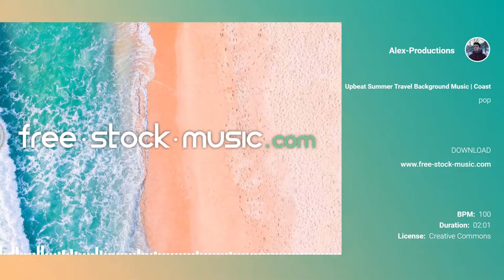Upbeat Summer Travel Background Music | Coast by Alex-Productions [ Pop ] | free-stock-music.com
You are free to use “Upbeat Summer Travel Background Music | Coast” music track (even for commercial purposes), but you must include the following in your video description (copy & paste):